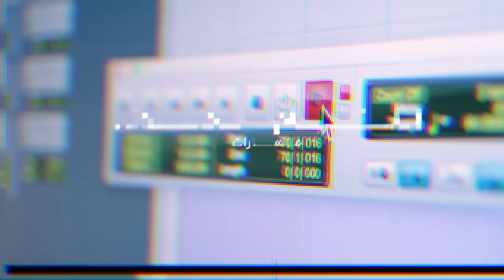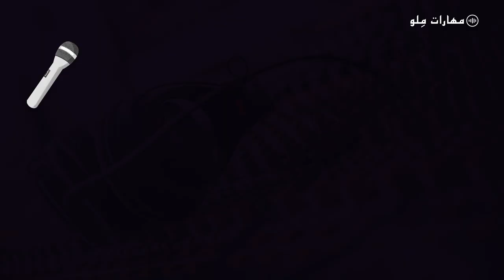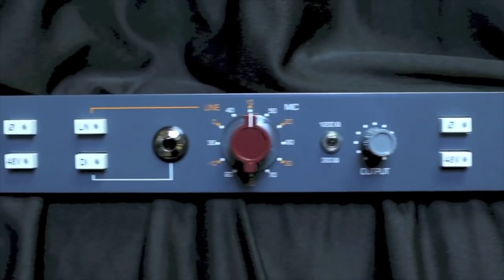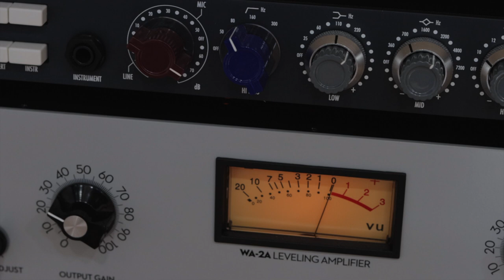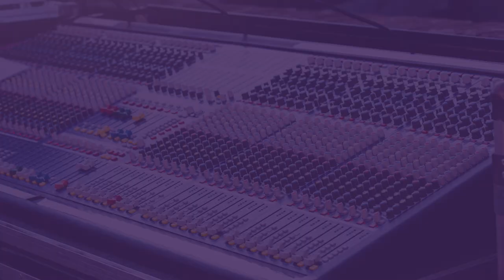هل تحتاج الى جهاز البري آمب للحصول على جودة صوت أعلى؟ - Do I Really Need A Pre Amp?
في حلقتنا لهذا الاسبوع نتحقق من حاجتنا في الاستوديو لجهاز البري آمب
In this week's episode we check the importance of a Pre Amp in the studio.

موقع مهارات ملو للدورات التدريبية في الانتاج الصوتي

🔉Directional Speakers
سماعات الاتجاه الموحد